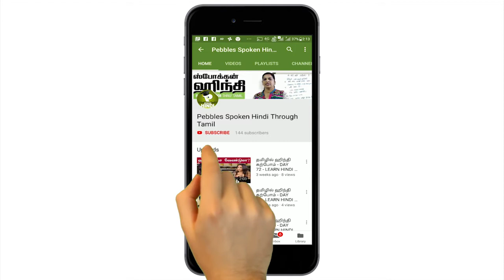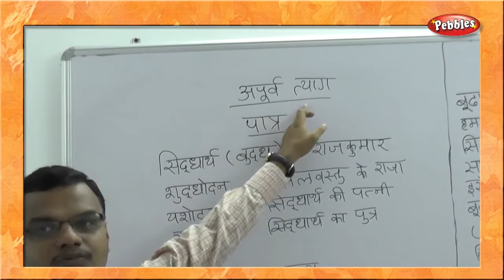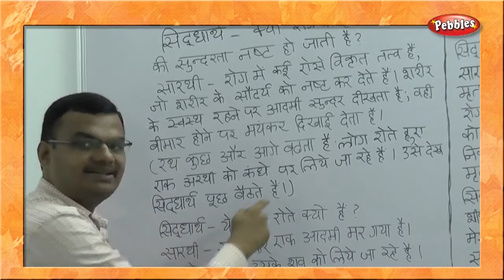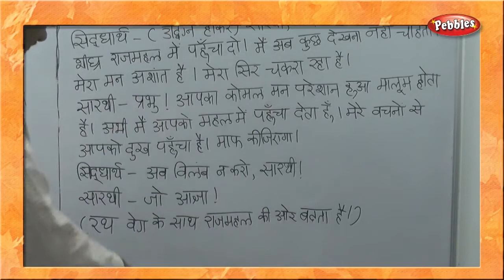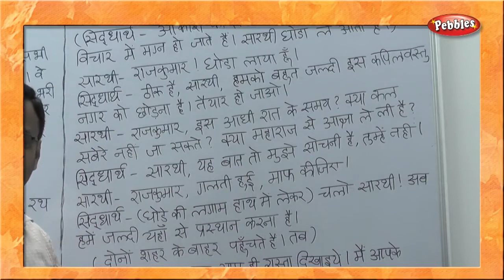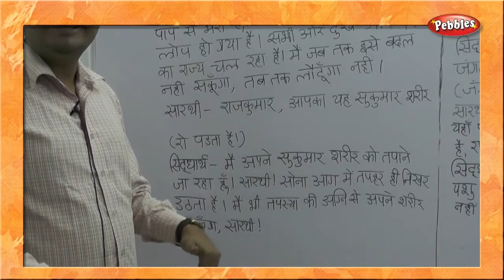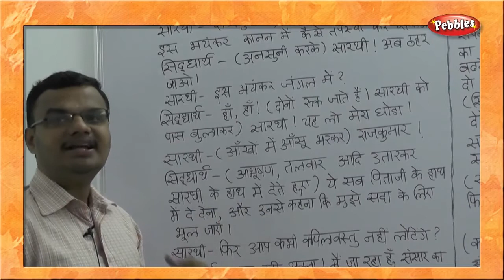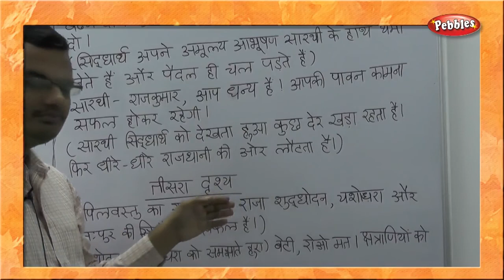Learn MADHYAMA | Hindi Through Tamil | Spoken Hindi Through Tamil | Section 03 | Drama 03 | Part 01